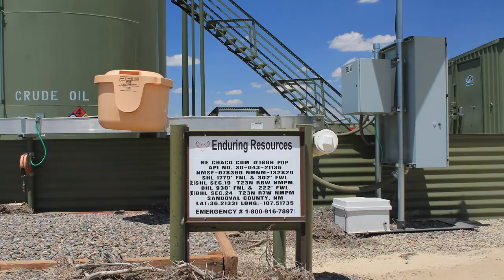Enduring Resources NE Chaco Com 188H Well Site, San Juan County, NM (July 2019)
Enduring Resources
NE Chaco Com 188H Well Site
Counselor, San Juan County, NM
(36.2134, -107.5178)
Filmed 7/19/2019